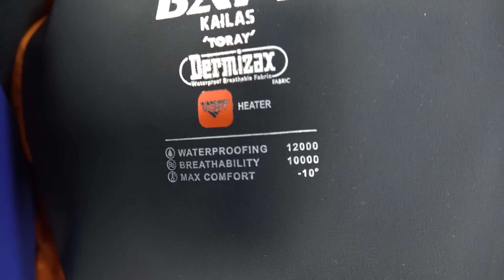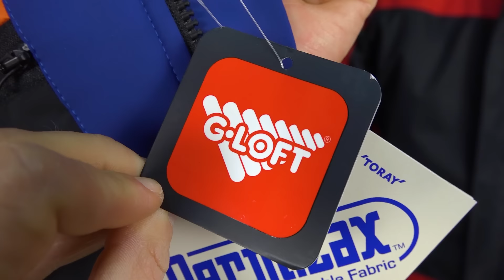Любая погода вам не помеха если у вас есть этот костюм! Лучший зимний рыболовный костюм BAFT KAILAS